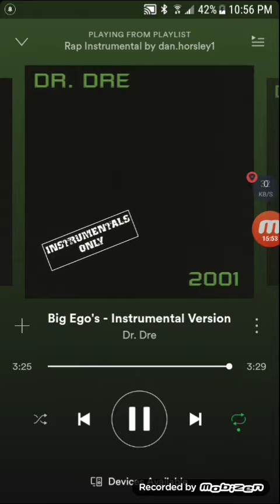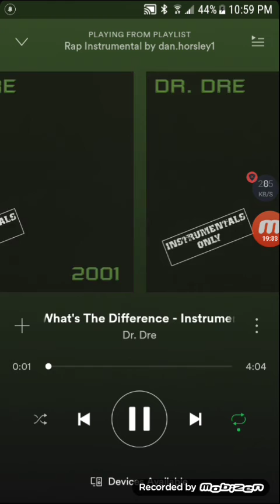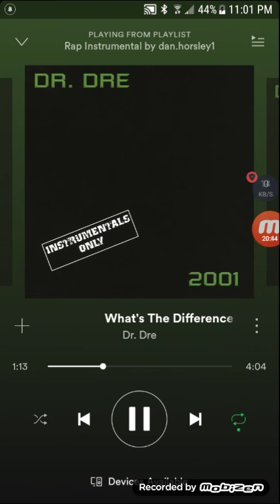YaboyJay loves..Ashley Briggs - ya boy J & Angelique Show Nefertiti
Suffication winterfreshkisses a song. Written and produced by AngeliqueRay